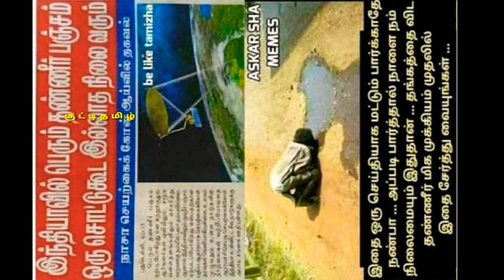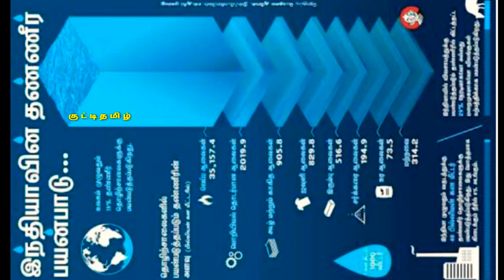மூன்றாம் உலக போர் தண்ணீர்காக | kutty tamil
kutty tamil
தண்ணீர் பஞ்சம்